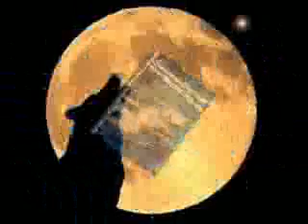Paramo AMORES DE LOBO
PARAMO CON DANY  EN GUITARRA Y LEO FOTI EN SEGUNDA GUITARRA Y VOZ